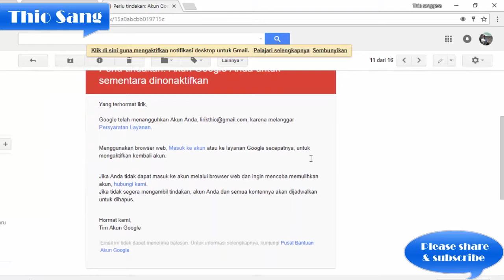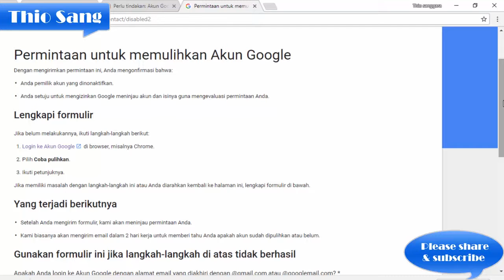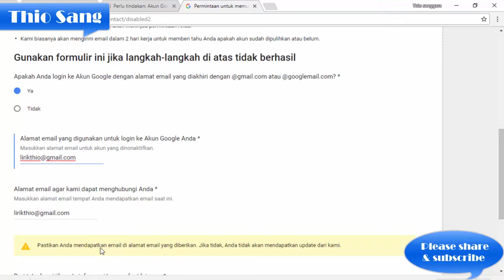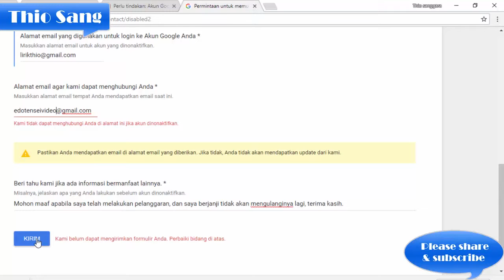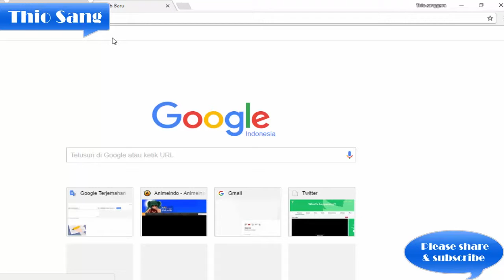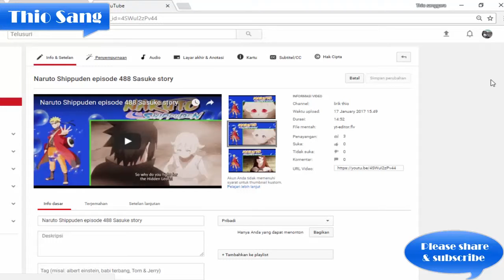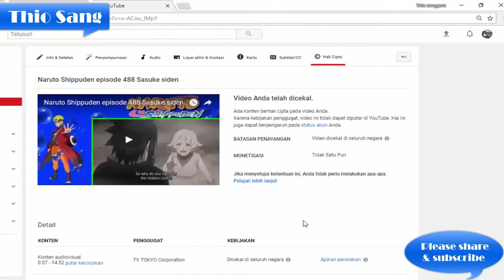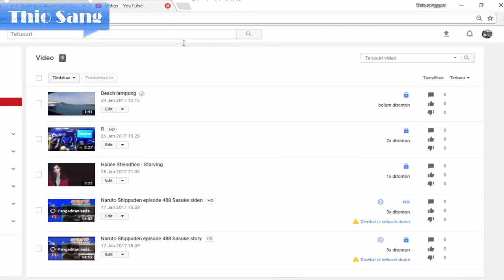Cara yang sangat mudah mengatasi akun youtube kena Banned, Suspend, dinonaktifkan atau ditangguhkan